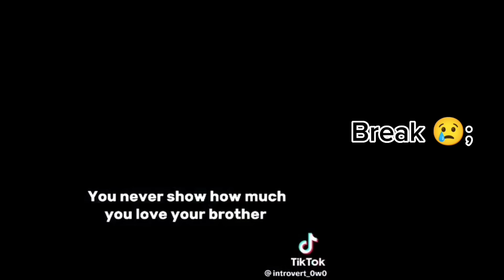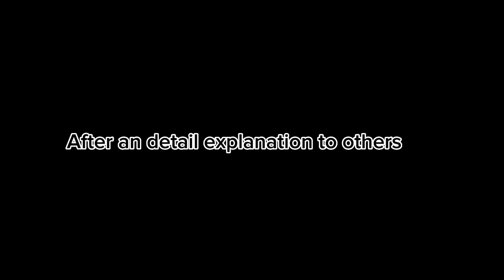🥀Past Naruto Friends Reacts to Themselves //Naruto Uzumaki //Gacha Club //NABIN;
naruto react to afton family memes, naruto react to akatsuki,
naruto react to afton family,
naruto react to assassination classroom, naruto react to bnha,
naruto react to boruto x sarada,
 naruto react to black butler,
naruto react to boruto and sarada,
naruto react to bnha memes,
naruto react to creepypasta memes, naruto react to corpse,
 naruto react to centuries,
naruto react to combat gods,
naruto react to corpse husband,
naruto react to cradles,
naruto react to clans,
naruto react to dragon ball gacha life, naruto react to depressed naruto,
 naruto react to dream team,
naruto react to danganronpa,
naruto react to eyes blue like the atlantic, naruto react to elsa gacha life,
 naruto react to evil team 7,
naruto react to edits gacha life,
 naruto react to eyes project,
naruto react to future self,
naruto react to future sasunaru,
 react to fnaf,
 naruto react to fandom memes,
naruto react to freaks,
naruto react to goku gacha life,
 naruto react to get it from my daddy, naruto react to girls,
naruto react to gasoline,
 naruto react to hinata tiktok,
naruto react to hot naruto,
naruto react to hokage rap,
 naruto react to hot naruto edits,
naruto react to how sakura treats naruto, naruto react to i don't cook i don't clean, naruto react to itachi,
naruto react to i got it from my daddy meme, naruto react to itanaru,
naruto react to itachi vs eggs,
naruto react to it's just a fox,
naruto react to itachi gacha life,
naruto react to i got no time,
naruto react to jiraiya's death gacha, naruto react to jinchuriki rap,
naruto react to jiraiya's death gacha life, naruto react to jiraiya,
naruto react to kakegurui,
naruto react to killua,
naruto react to kakashi x iruka,
naruto react to kakashi past gacha life, naruto react to konohamaru,
naruto react to last friday night,
 naruto react to lee,
naruto react to legends never die,
naruto react to lolirock,
naruto react to menma uzumaki,
naruto react to my favorite tik toks, naruto react to madara,